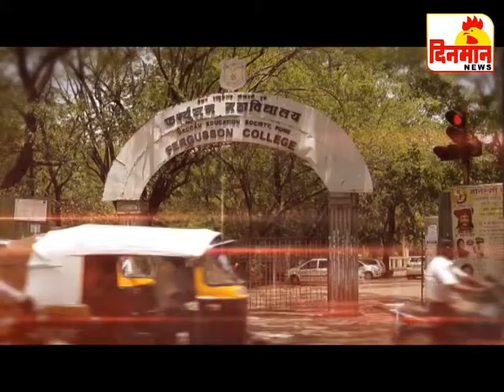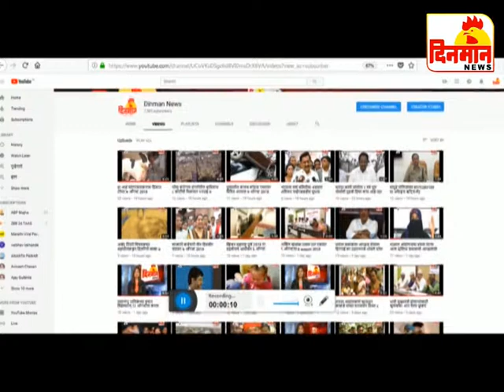14 November 2018 दिनमान बातमीपत्र